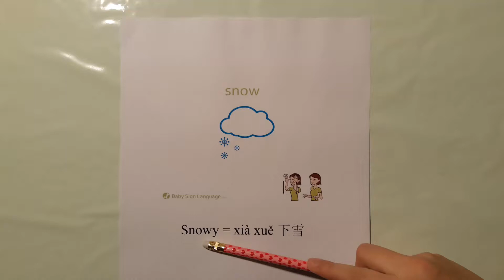How to say Snowy in Mandarin Chinese